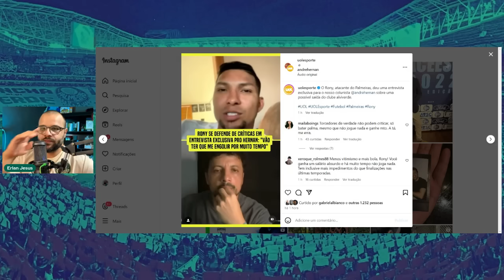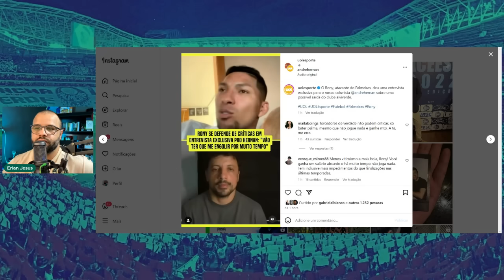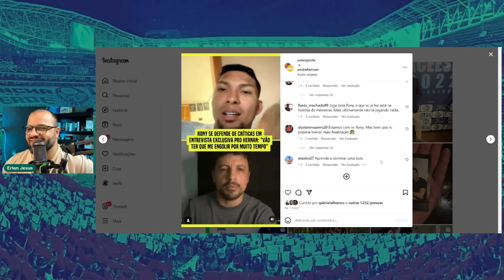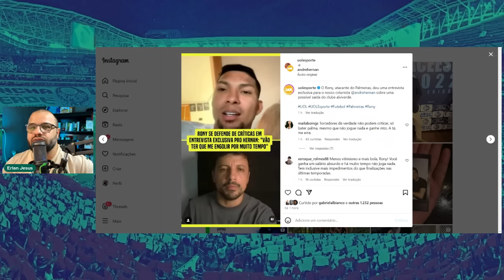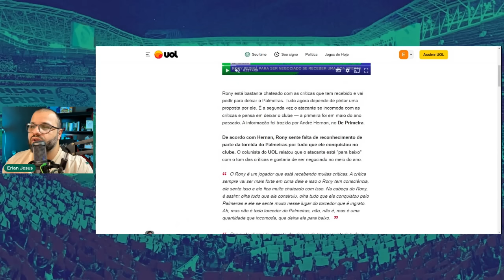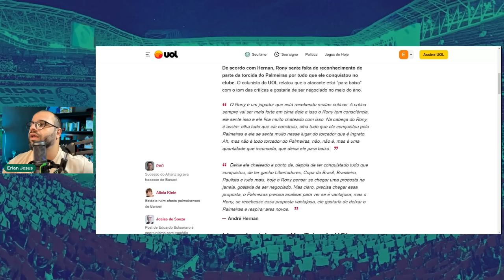PENSA EM SAIR! RONY DESABAFA SOBRE CRÍTICAS E ANDRÉ HERNAN EXPÕE BASTIDORES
RONY DÁ ENTREVISTA EXCLUSIVA A ANDRÉ HERNAN E RESPONDE ÀS CRÍTICAS: 'É MUITO ABSURDO!'

Rony cedeu entrevista ao Uol Esporte e André Hernan e desabafou sobre críticas e jornalista divulgou bastidores.

"NÃO ME COBREM ISSO..." ABEL É SINCERO SOBRE BARUERI E EXPECTATIVA COM RETORNO E REFORÇO